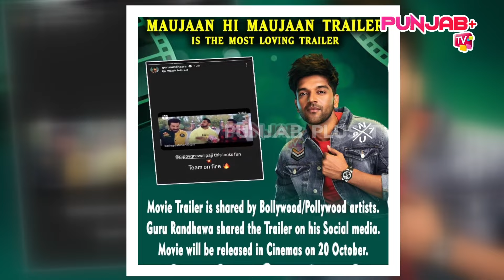Maujaan hi Maujaan Promotional Tour Fans Waiting for Release 20 October | Gippy | Binnu | Karamjit